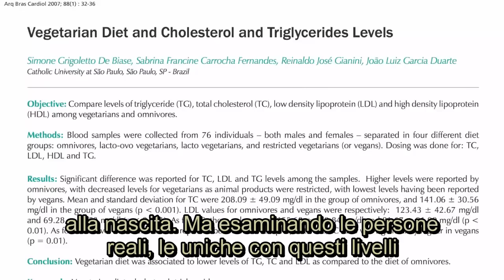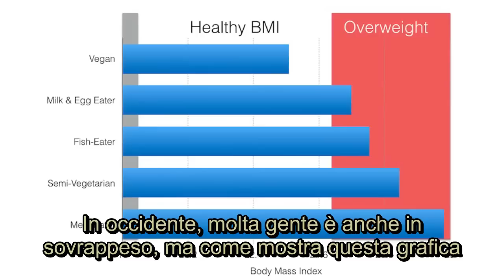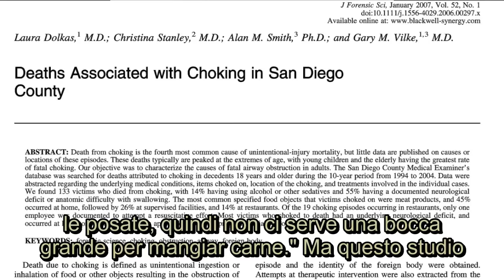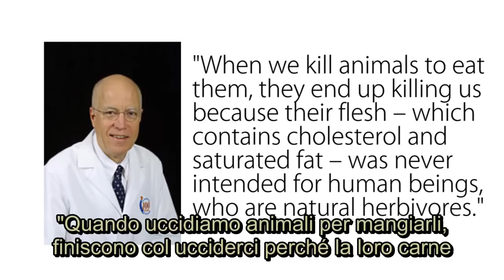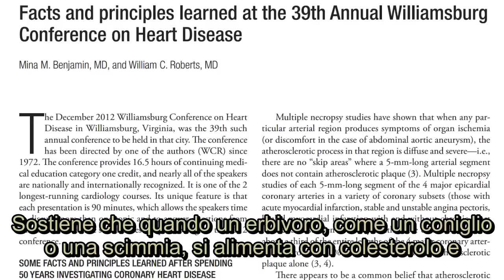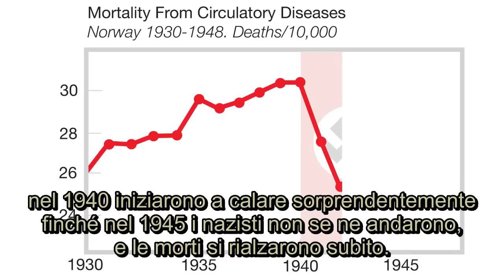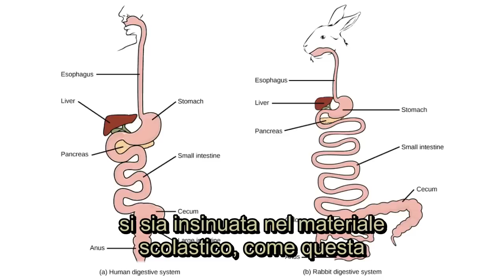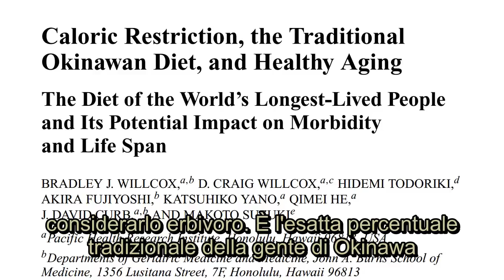Gli Umani sono Erbivori in Negazione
Questo video tratta l'impopolare posizione che siamo più adatti a essere erbivori, usando montagne di prove, incluse anatomia, opinioni degli esperti, popolazioni, e studi sui nostri batteri intestinali.